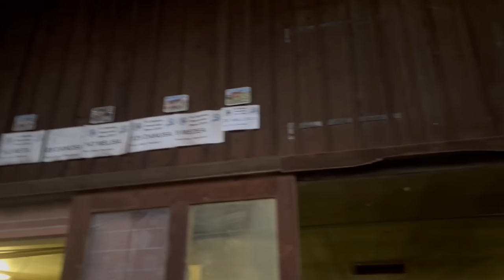Farming in Switzerland!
Farming in Switzerland! Today we got to tour two farms in Switzerland. The first farm is a very modern farm with a lot of automation and technology. They also had a handful of very nice tractors and equipment. The next farm we visited was more on the traditional side of a Swiss dairy. He milked 20 Brown Swiss in a tie stall barn similar to ours. You could tell he focuses a lot on his herd's genetics and makes sure every cow is very efficient and healthy. Thank you to both of these farms for giving us a tour!

Also you can watch us on Facebook!

If you want to send us mail you can here!

Gierok Farms
54702